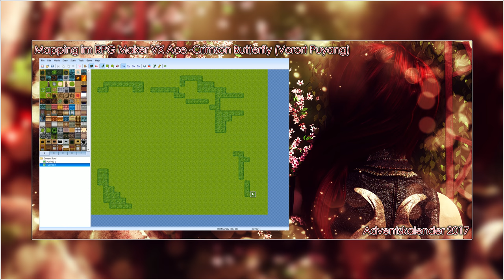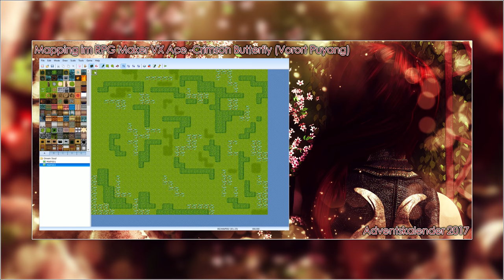Adventskalender 2017 [RPG Maker VX Mapping] - 18